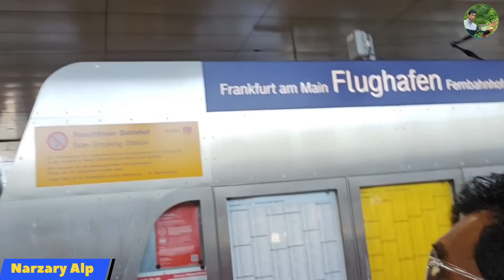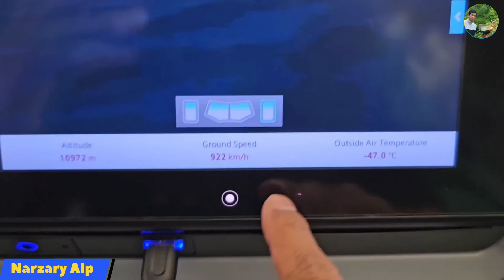Germany 🇩🇪 to America 🇺🇸 ✈️ Be angni Gibi keb America ao Tangnaiya